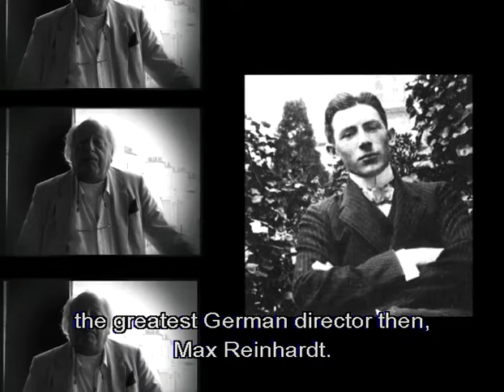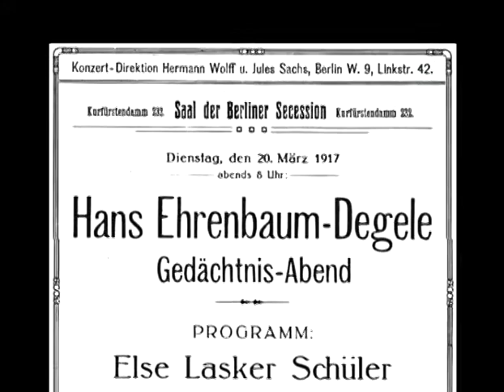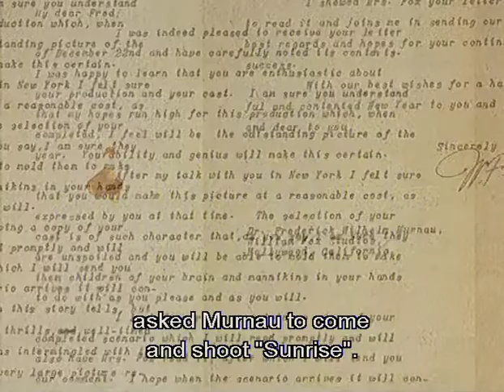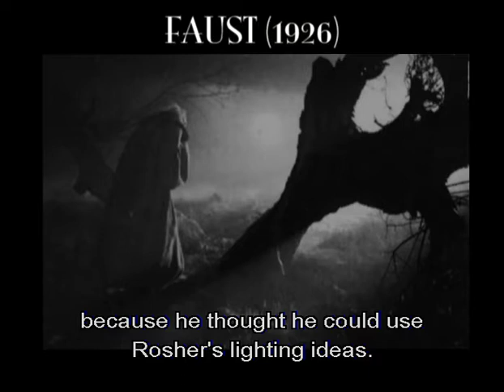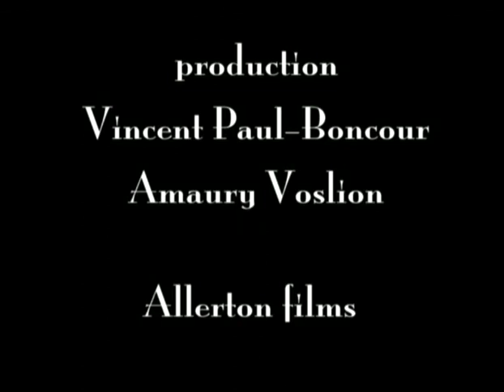Qui fût Murnau ? - Entretien avec Jean Douchet (english subtitles)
Réalisation : Fabien Ricour
Image : Amaury Voslion
Montage : Jean-Luc Thomas
Sous-titrage : Eliza McDonald - Cedra Productions
Production : Vincent Paul-Boncour, Amaury Voslion - Allerton Films